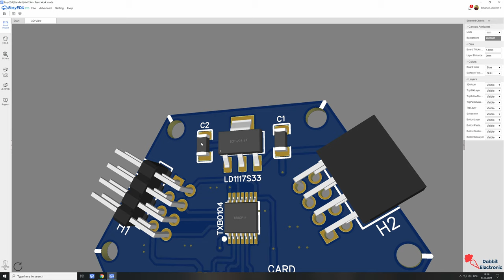HONEYCOMB PATTERN 🢚 MODUL MICRO SD CARD ⪼EP.01⪻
Acesta este un modul micro SD card. Cu ajutorul lui putem conecta un card micro SD la un microcontroler. Astfel putem citi și scrie date pe card.
Deoarece cardurile micro SD funcționează la un nivel logic de 3.3V, acest modul dispune de un regulator de 3.3V și de un circuit Level Shifter care are rodul de a aduce pini de date la nivelul de 3.3V. Din aceste considerente acest modul este complet și poate fi conectat la un microcontroler cu nivel logic de 5V, de exemplu ATMega328P.

⬖Tech utilizat pentru crearea acestui video⬗
1. Căști monitorizare ⬻Fiio FH1S⤖
2. Amplificator audio monitorizare ⬻Fiio BTR5⤖
3. Monitor ⬻LG 27UL500-W⤖
4. Work Station
⥈ Procesor ⬻Intel® Core™ i5-11600K⤖

⬖Software utilizat⬗
1. EasyEDA ⬻Proiectare PCB⤖
2. DaVinci Resolve ⬻Editare Video ⤖
3. OBS Studio ⬻Înregistrare Video⤖